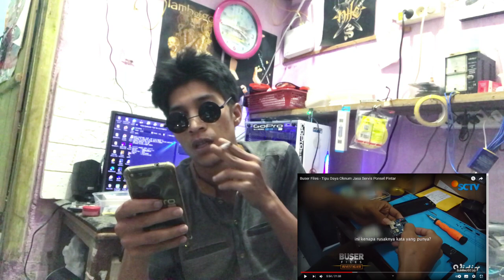REACTION Buser Files - Tipu Daya Oknum Jasa Servis Ponsel Pintar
tidak semua teknisi phonsel/hp curang attau tidak jujur